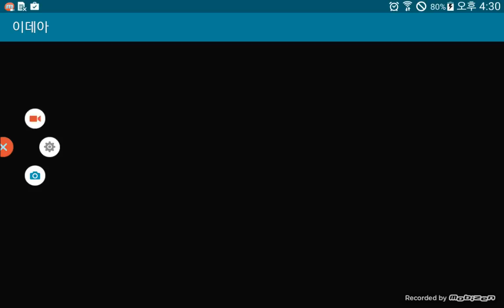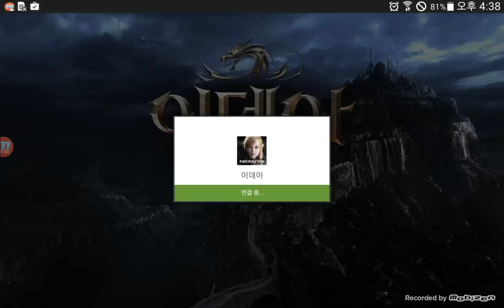유패) 이데아- 1편!!여왕이라는 분들이 많으신것 같은대여??-튜토리얼이 절반이야 ㅋㅋ-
Not bad 하지만 내 취향이 아님 ㅋㅋㅋ